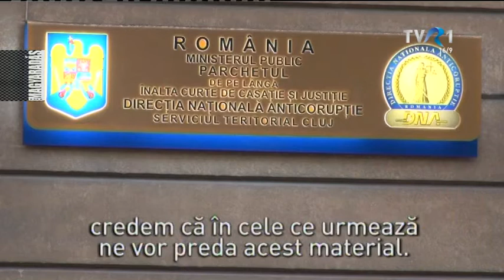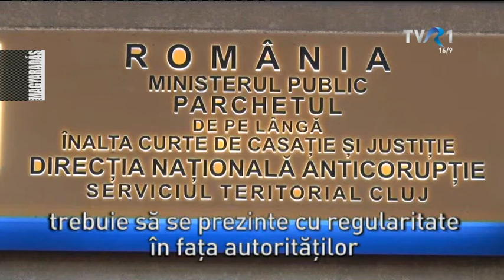MAGYARADÁS / Bűnvádi eljárás Horváth Anna ellen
Bűnvádi eljárás indult Kolozsvár alpolgármestere, Horváth Anna ellen. A Korrupcióellenes Ügyészség befolyással való üzérkedéssel vádolja az elöljárót, akit hatvan napra eltiltott hivatala gyakorlásától.

Tudósítók: Lepedus Siskó Péter, László Loránd, Csép Gergő
Vágó: T. Bányai Péter
Szerkesztő: Mosoni Emőke

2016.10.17